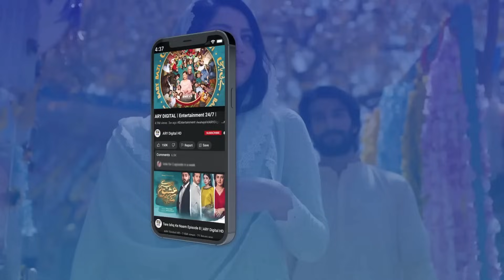Mein khush hon apne shohar ke sath... Dil Hi Tou Hai | Maria Malik